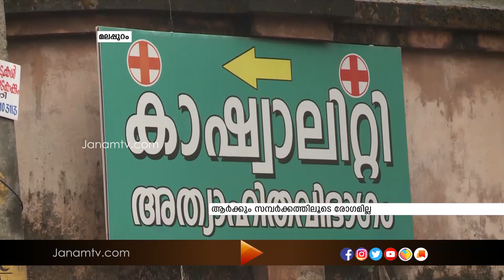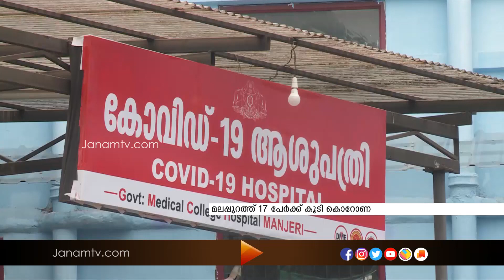മലപ്പുറം ജില്ലയില്‍ 17 പേർക്ക് കൂടി കൊറോണ സ്ഥിരീകരിച്ചു